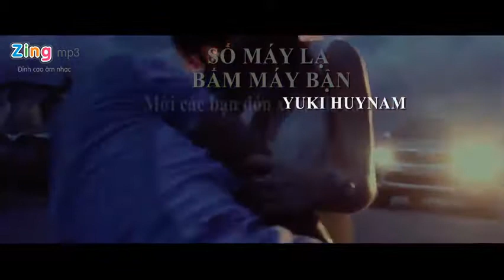Số Máy Lạ Bấm Máy Bận - Yuki Huy Nam